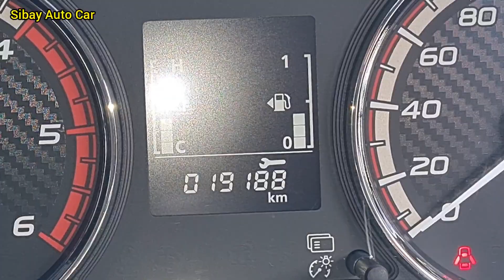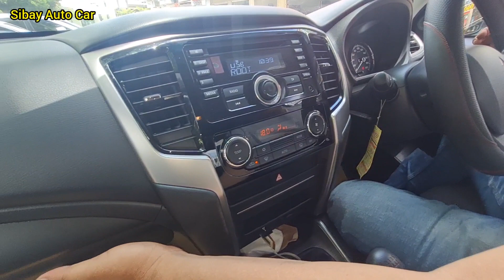TRITON DC 4x4 FECELIFT GLS 2020 DIESEL MOBIL BEKAS RASA BARU KM 19 RIBU BURUAN DI PINANG CAKEP ‼️‼️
MOBIL DOUBLE CABIN TRITON 4X4 DIESEL 2020 FECELIFT DP 100 JUTA DATA KALBAR TANDA JADI 1 JUTA AJA..!!!